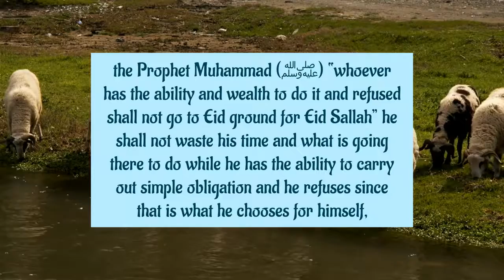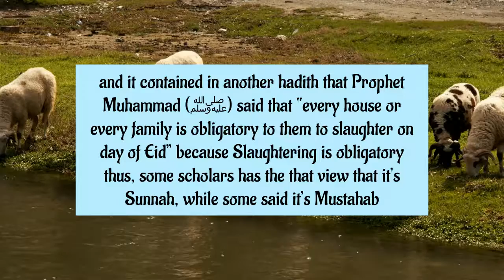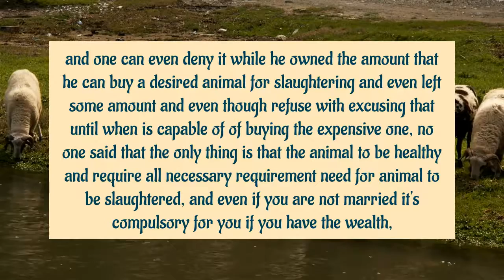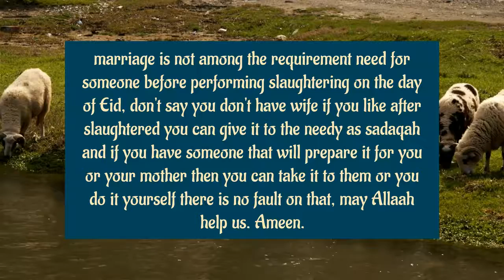Slaughtering on the day of Eid_Dr Ahmad Dogorawa [Subtitled in English, Audio in Hausa]